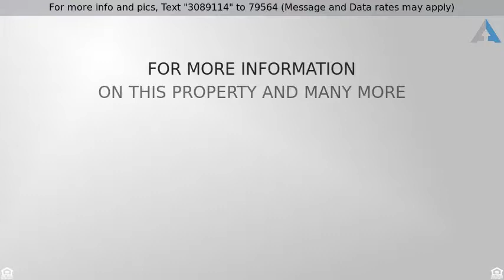Priced at $415,000 - 5904 BELLONA AVE, BALTIMORE, MD 21212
This amazing home is definitely not a 'drive by'!

This amazing home is definitely not a 'drive by'! Upgraded thru-out w/ love, adding modern amenities while maintaining its roomy cottage charm. CAC on main lvl common areas. Open, renovated kitchen features stainless appliances & a Wolf range. This versatile layout can accommodate many lifestyle demands. All set on a beautiful 1/2 acre w/ back patio overlooking an enormous, private, fenced yard.